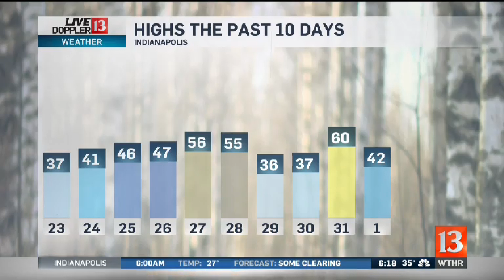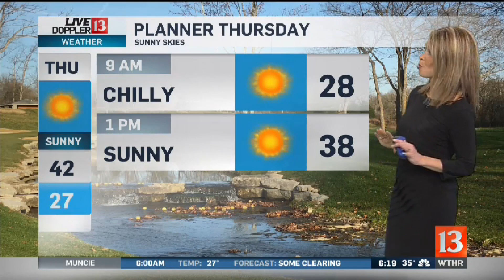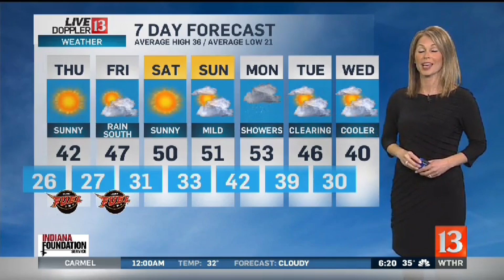Angela Buchman's Live Doppler 13 Forecast - 1/2/19